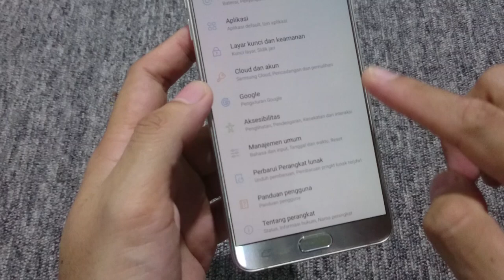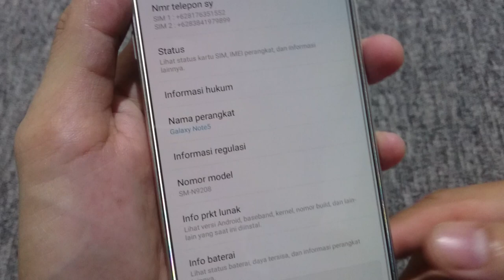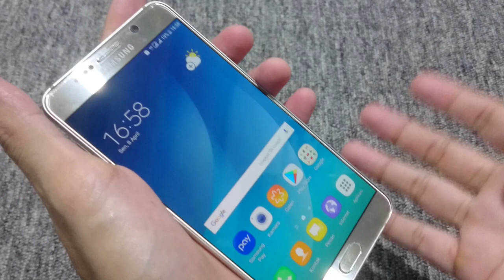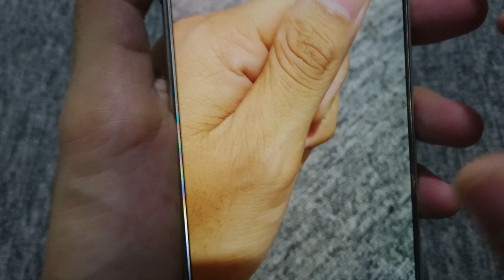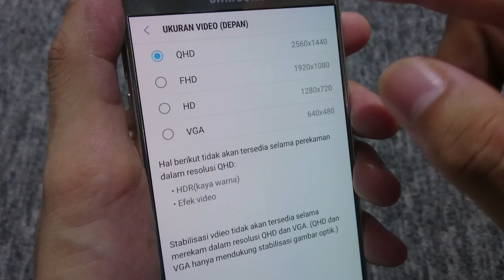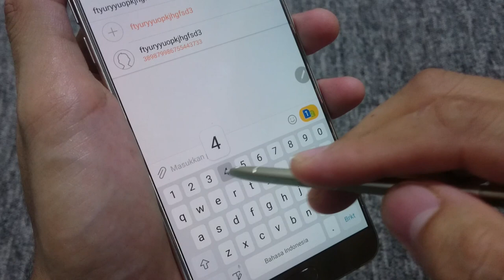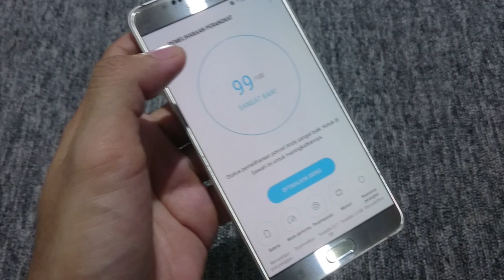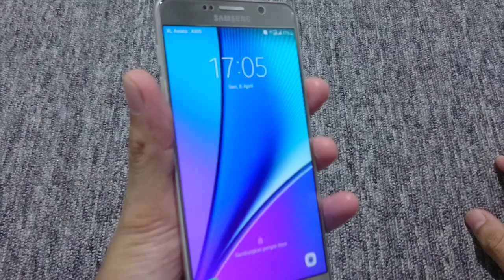Rp2.375jt Samsung Note 5 Duos (dual sim) ex inter GOLD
free ongkir BEBERAPA PROPINSI
garansi (HSNRK GROUP) 1 MINGGU

-layar 5,7" (super amoled)
-ram 4gb
-internal 32gb
-camera depan 5mp
-camera belakang 16mp
-exynos 7420 2,1ghz & 1,5ghz
-support fingerprint
-support stylus pen
-Dual SIM, jaringan 4g lte
-batterey 3000mah

transfer hanya ke rekening BRI :
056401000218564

PEMBAYARAN WAJIB ANTAR/TRANSER :
(01) SALES UTAMA SEINDONESIA
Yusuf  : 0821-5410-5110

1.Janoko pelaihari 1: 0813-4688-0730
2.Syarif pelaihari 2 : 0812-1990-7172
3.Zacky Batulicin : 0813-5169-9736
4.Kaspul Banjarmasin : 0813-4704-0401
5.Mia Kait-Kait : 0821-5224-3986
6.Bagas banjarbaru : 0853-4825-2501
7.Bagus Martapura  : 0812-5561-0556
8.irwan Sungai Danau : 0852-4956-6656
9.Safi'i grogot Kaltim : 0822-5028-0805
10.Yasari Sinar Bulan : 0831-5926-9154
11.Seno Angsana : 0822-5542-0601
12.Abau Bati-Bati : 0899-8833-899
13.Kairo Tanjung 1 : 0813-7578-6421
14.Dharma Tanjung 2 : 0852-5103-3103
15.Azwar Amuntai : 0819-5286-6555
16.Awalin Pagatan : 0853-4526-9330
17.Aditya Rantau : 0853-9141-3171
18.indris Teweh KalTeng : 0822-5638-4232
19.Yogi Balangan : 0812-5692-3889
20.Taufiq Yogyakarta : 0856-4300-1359